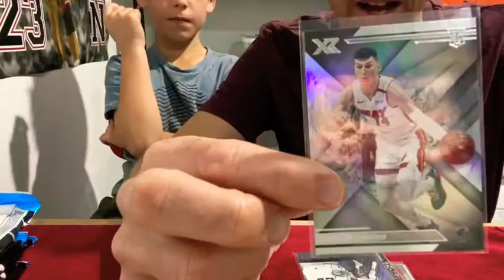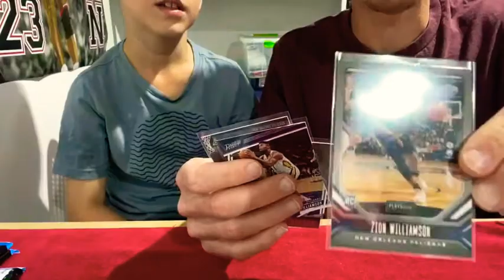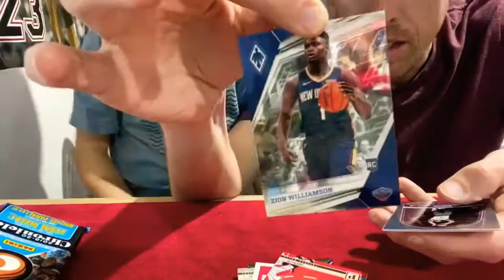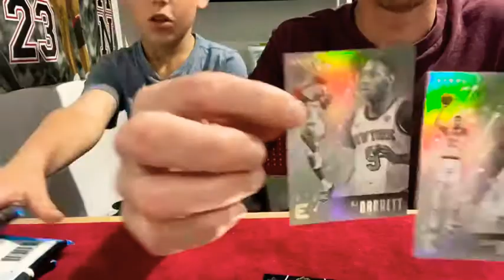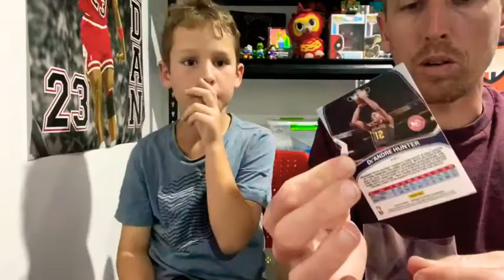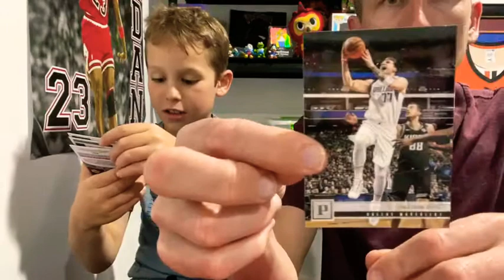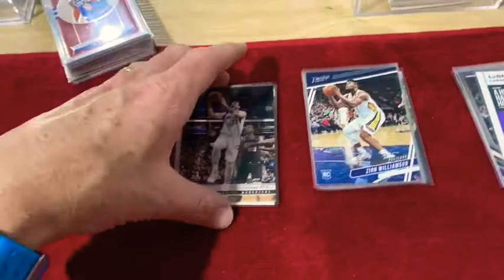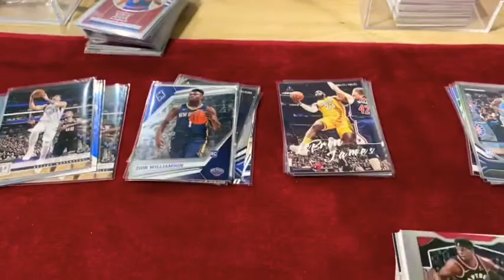Chronicles break . Huge Ja Morant Bronze Prizm hit!!!!!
Very rare SSP bronze crusade rookie card of ja morant!